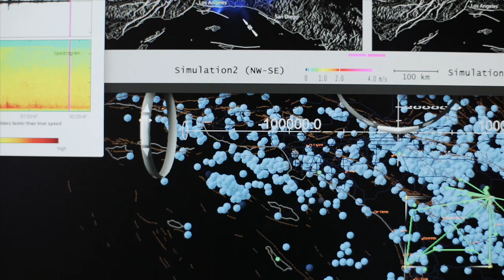Join the Journey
Scripps Institution of Oceanography's second century of discovery starts with you.